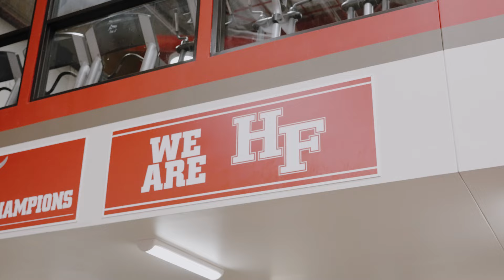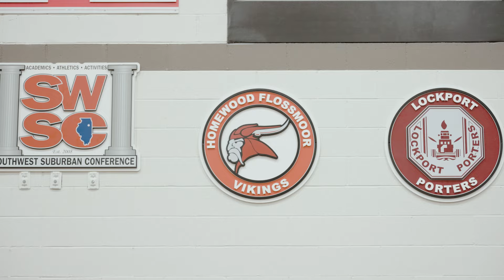Bryce Heard: "DEVOTION" Episode 2 | An Original Docuseries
Episode 2 follows the number one ranked basketball player in Illinois throughout his summer heading into his senior year at Homewood Flossmoor.